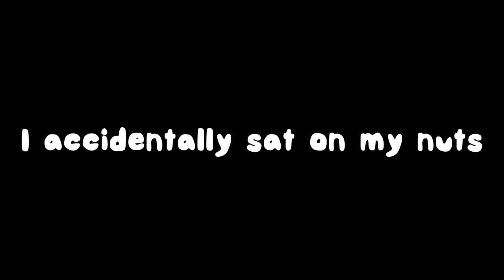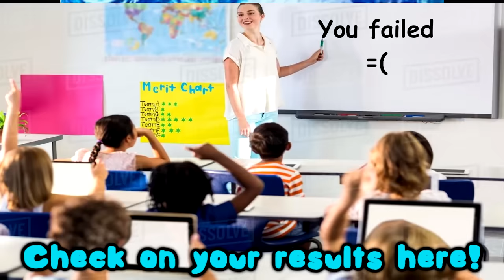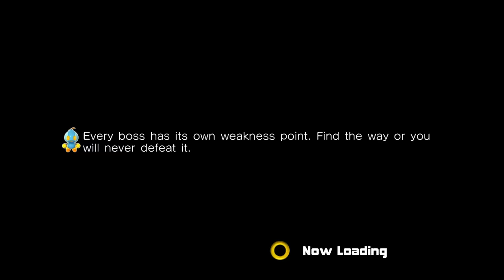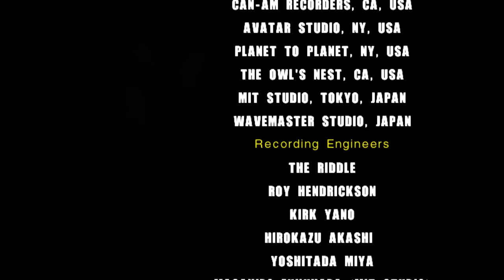Sonic Adventure 2: Randomly Generated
Homing Attack~